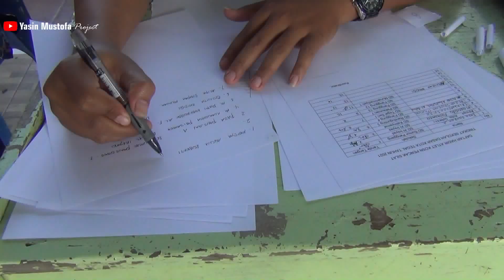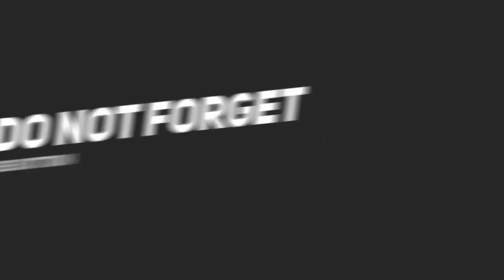PROSESI PENGAMBILAN VIDEO KOSN KOTA TEGAL 2021 - CABOR PENCAK SILAT SD & SMP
KOSN TAHUN 2021 CABOR PENCAK SILAT DILAKSANAKAN SECARA VIRTUAL